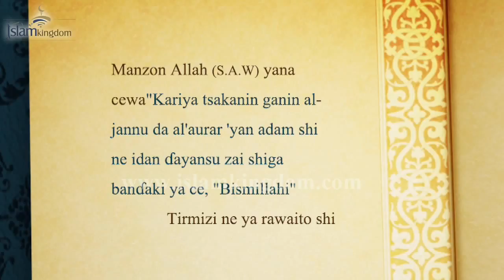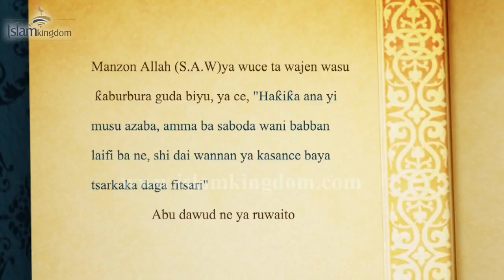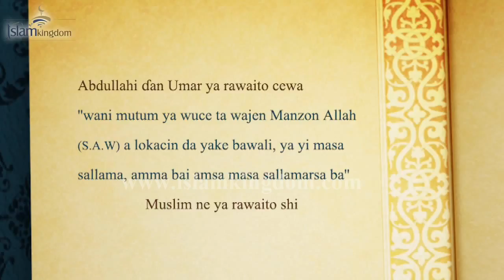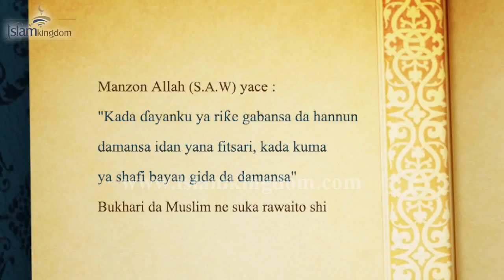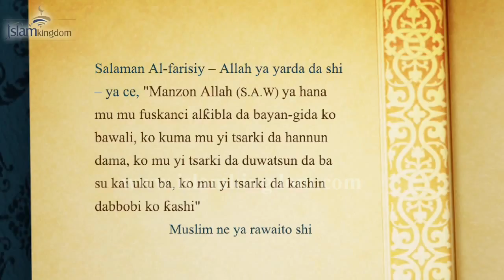Hukunce-Hukuncen Biyan Buqata | islamkingdom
01 05
wajibi ne suturta al'aura da nesantar da jiki da tufafi daga najasa da tsarki da hoge ko ruwa lokacin biyan bukata. Koyi abubuwan da aka haramta lokacin biyan bukata da abubuwan da ake bukata.